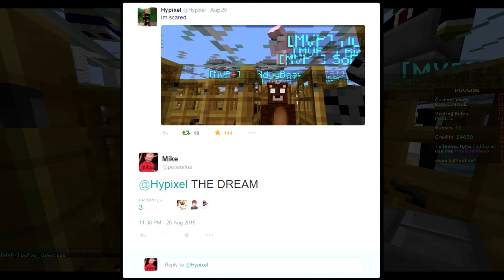the reason why /setspawn was removed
so hypixel did raids when housing was first released, and this happened and I trapped over 40 people :^)